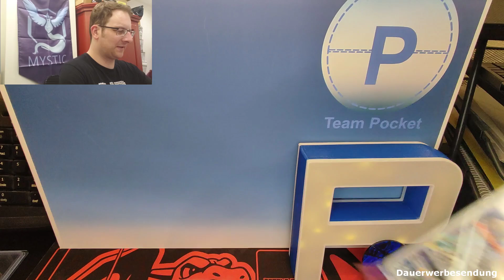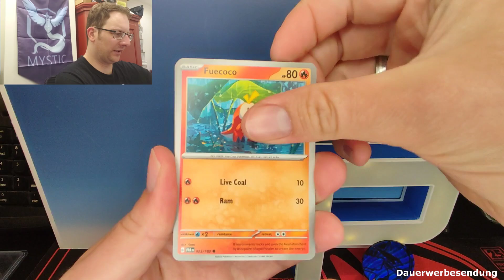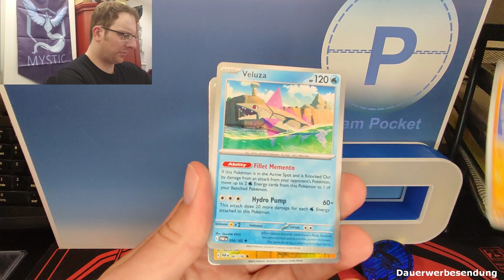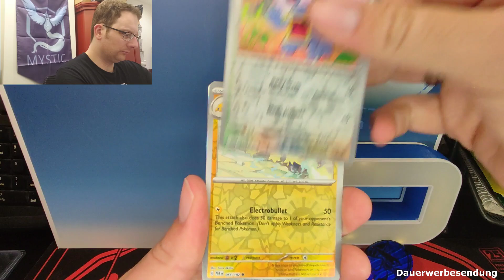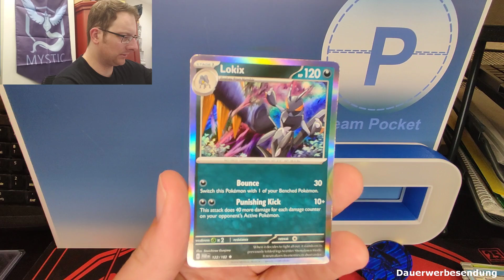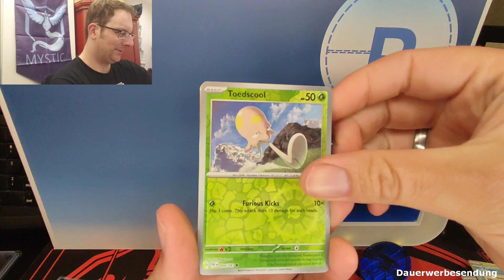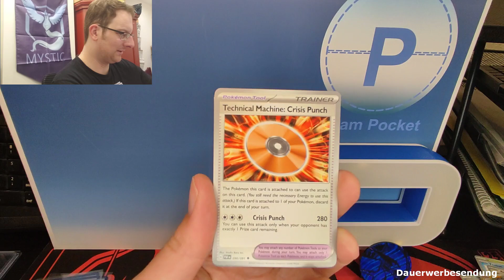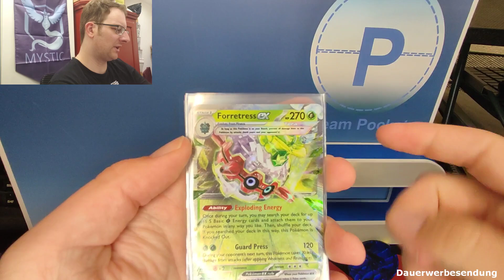Bulk Return: Paradox Rift ist WILD!!! (Teil 2)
In diesem Video beenden wir den Bulk-Return von Pokéviert in Gera.